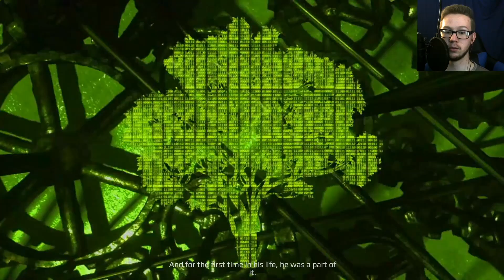Ridding Dragons To Victory | Scrap Garden - Part 5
Scrap Garden is a beautiful throwback to games of my childhood! That being said there are all the same tropes and flaws, but still takes me back to a time when I was 10!

I do let's plays Mondays, Wednesdays, and Fridays
Here is the link to my channel to check out my full lengthen videos

If you want updates on when I upload or see some of my personal life then check out my Twitter

COPPA COMPLIANCE: This channel and all of its videos are not “directed to children” within the meaning of Title 16 C.F.R. § 312.2 and are not intended for children under 13 years of age. ShadowJimmy45 and its owner(s), agents, representatives, and employees (hereinafter, “CHANNEL”) do not collect any information from children under 13 years of age and expressly deny permission to any third party seeking to collect information from children under 13 years of age on behalf of CHANNEL.